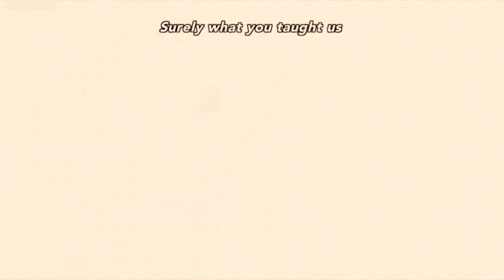Ave Maria [Anime fmv]